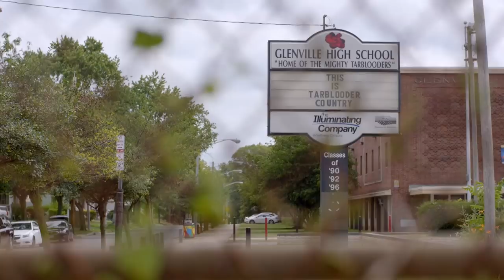Ted Ginn: Sharing Success as Father & Son | NFL Films Presents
Ted Ginn: Sharing Success as Father & Son